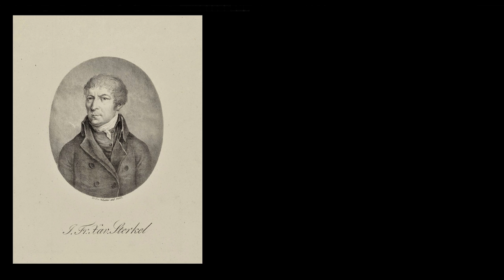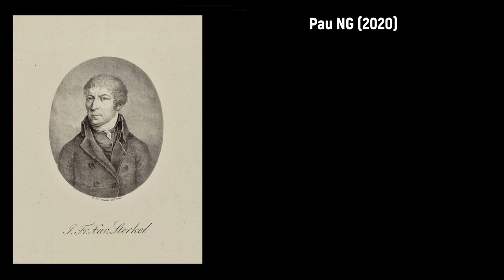Johann Franz Xaver Sterkel (1750-1817) - Sinfonia in C (c.1773)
Composer: Johann Franz Xaver Sterkel (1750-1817)
Work: Sinfonia in C (c.1773) (World Premiere Recording)
Performers: Sibelius + instruments samples (edited by Pau NG)

Painting: Philippe Jacques de Loutherbourg (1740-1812) - La défaite de l’Invincible Armada
Painting: Philippe Jacques de Loutherbourg (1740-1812) - The Battle of Alexandria, 21 March 1801
Painting: Philippe Jacques de Loutherbourg (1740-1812) - The landing of British troops at Aboukir, 8 March 1801

Johann Franz Xaver Sterkel
(Würzburg, 3 December 1750 - Würzburg, 12 October 1817)

German composer. His musical gift was evident at a young age; he had rigorous musical training from the court organist A. Kette and from Weismandel in Würzburg, where he entered the university in 1764. In 1778 he became chaplain and musician at the court in Mainz. He lived in Regensburg (from 1802 to 1810), then in Aschaffenburg, and finally retired to Würzburg in 1815. At first Sterkel was an organist in Neumünster. In 1774 he was ordained a priest. He moved to Mainz and became court chaplain, but toured Italy as a pianist from 1779 to 1782. After a visit to Italy in 1782, where he met Padre Martini, he returned to Mainz, becoming music director to the Electoral orchestra in 1793. From 1793 to 1797 he was court Kapellmeister at Mainz. When the capella was disbanded, he went to Würzburg, Regensburg and later Aschaffenburg, where he served the Grand Duke of Frankfurt. From 1810 to 1814, as a prolific and successful composer he wrote mostly instrumental music, including symphonies and concertos, chamber works with keyboard solo, piano sonatas and piano duets. Many of the sonatas have a lyricism and loose-knit structure pointing towards Franz Schubert. Among his vocal works are the Italian opera Farnace (Naples, 1782), Italian arias, songs and ensembles and German lieder. His works as well as his distinctive playing style (which impressed Beethoven in 1791) contributed to the development of a pianistic idiom. His works include an opera, four Masses, a Te Deum, 125 Lieder, 15 part songs, eight concert arias, 26 symphonies, six piano concertos, a piano quartet, a quintet, 46 trios, 31 violin sonatas, six duos, 14 keyboard sonatas and 53 miscellaneous other pieces for keyboard.